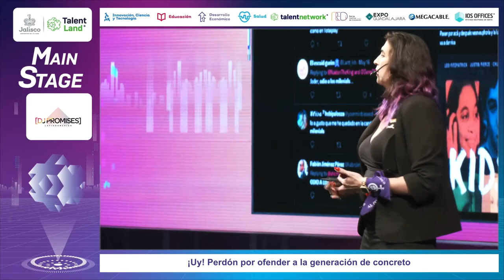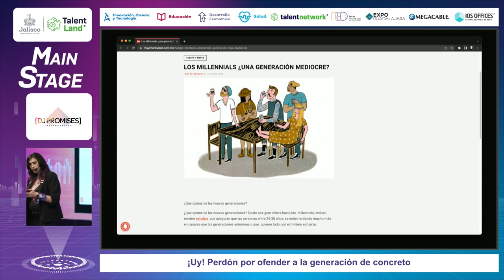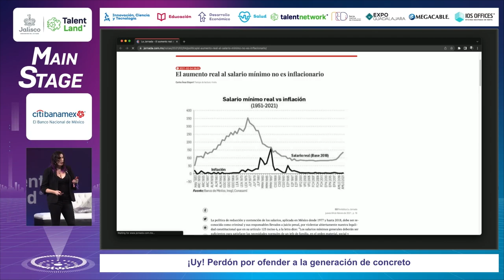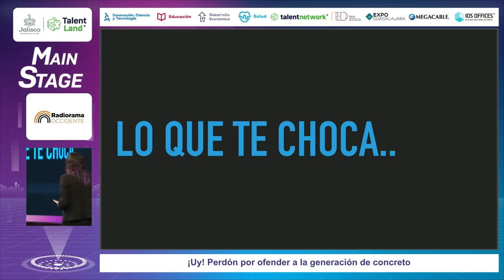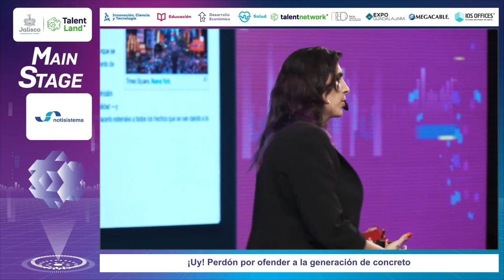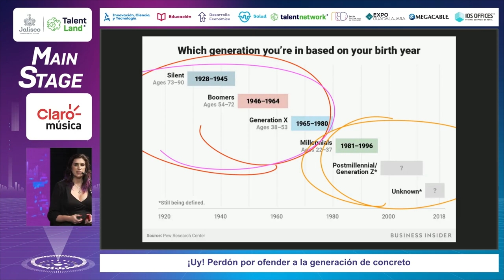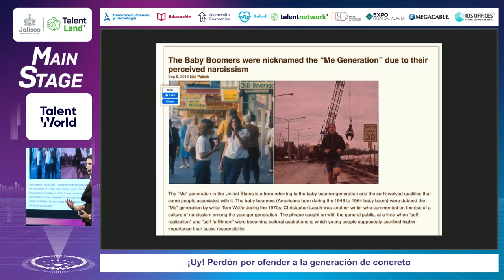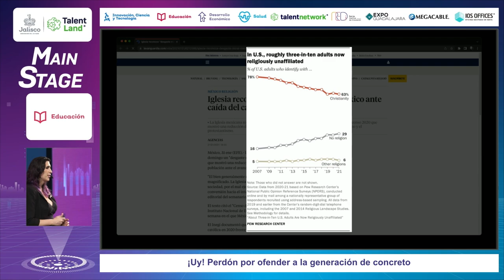¡Uy! Perdón por ofender a la generación de concreto | Ophelia Pastrana en Talent Land 2022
¿De dónde viene esa pasión hacia la gente millennial? ¿Qué significa que alguien sea "de cristal" y por qué para algunas personas esto es algo supuestamente malo? La respuesta es bastante más profunda de lo que parece.

¡Hablemos en redes!